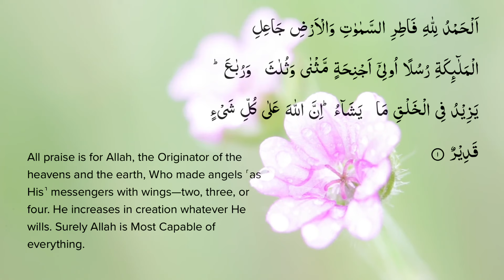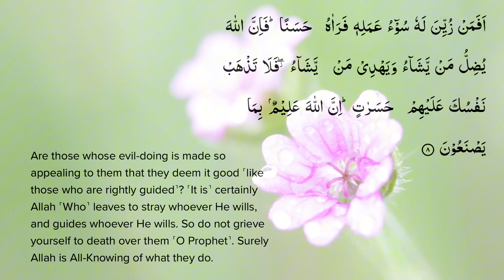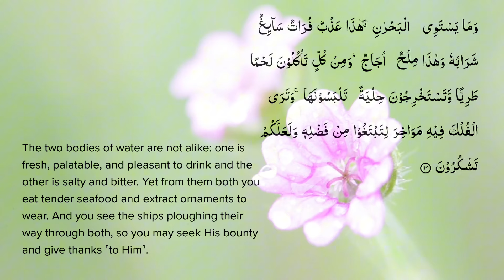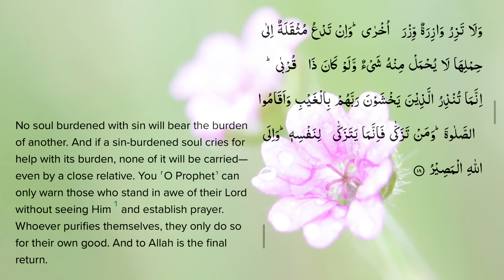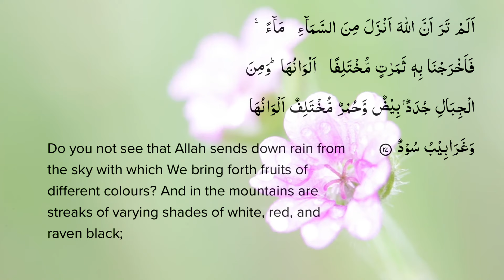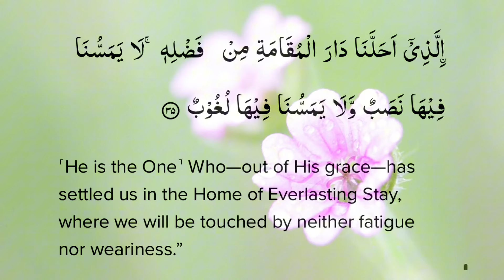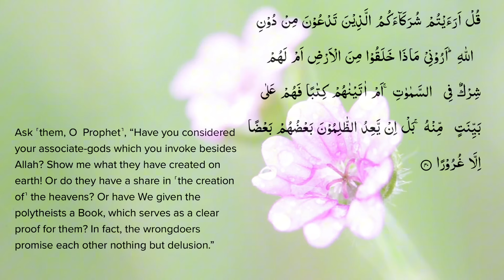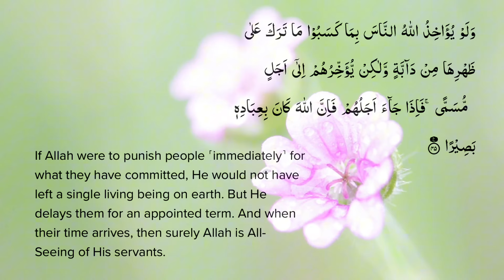The Most Powerful Recitation of Surah Fatir By Islam Sobhi